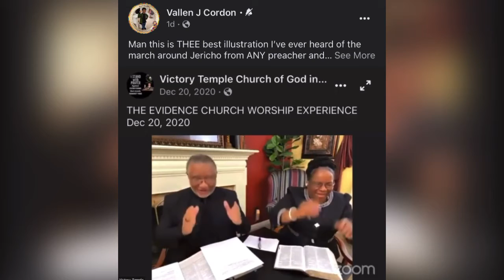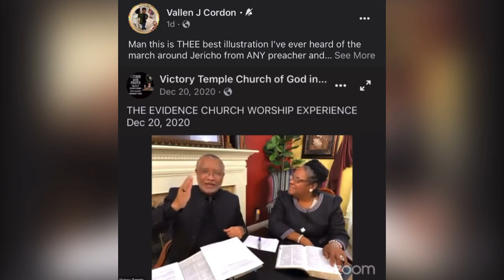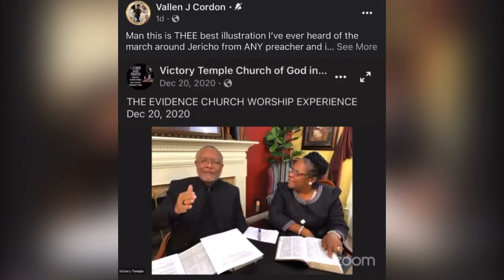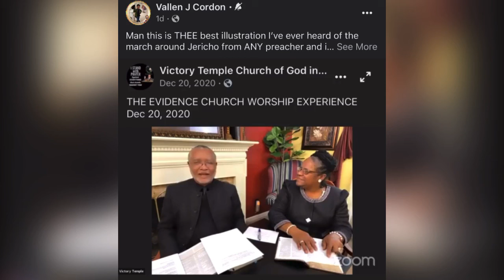The Walk Around the Wall of Jericho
A Clip of a message by Dr. Gary L. Cordon, Sr. as he describes what God teaches us as we conquer, walk in dominion and become over-comers.